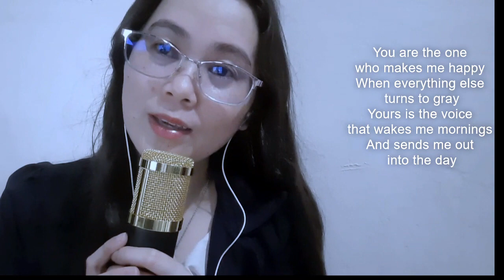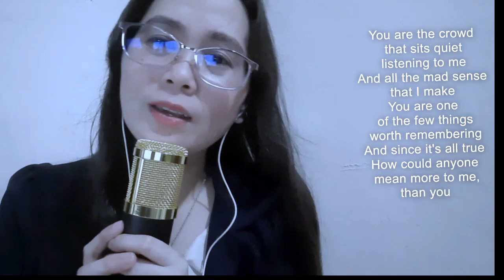The CARPENTERS-YOU /Short cover by Rg Mercado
GOD BLESS...